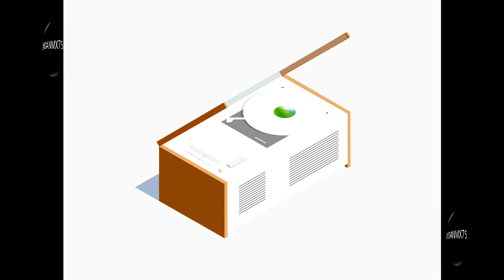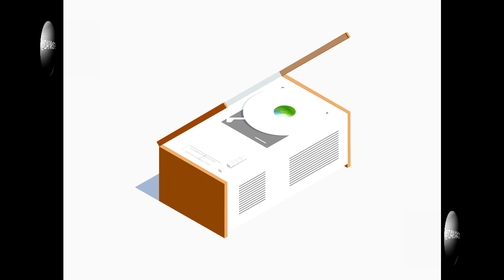Peven Everett - Stuck (Original)